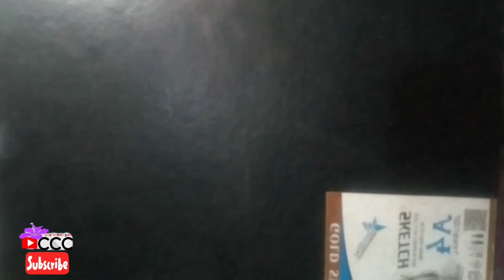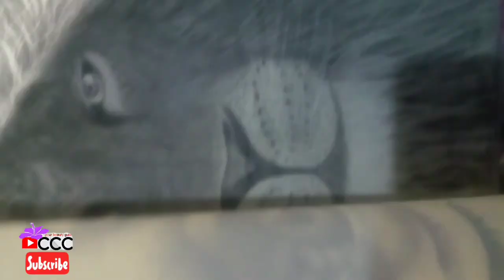Leisure time activity||sketchbook tour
Leisuretimeactivity#leisure#